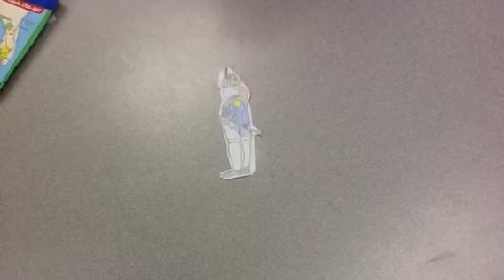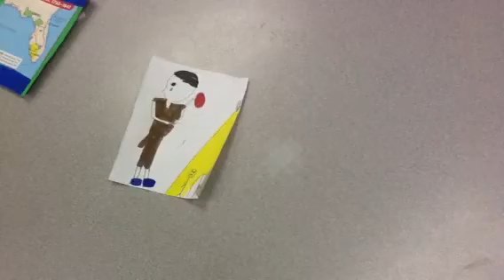The Florida Territory, 4th grade Jamestown